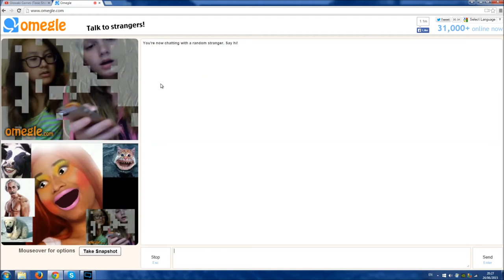*Sneak Peak* Omegle - When she First Saw Penis